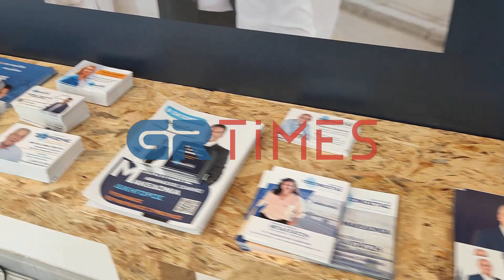Παρουσίαση εκλογικού κέντρου της παράταξης "Αλληλεγγύη" του Απ. Τζιτζικώστα